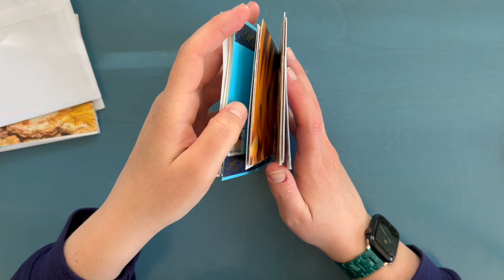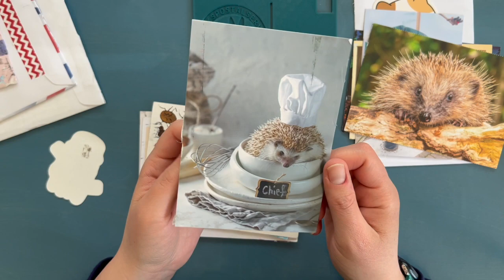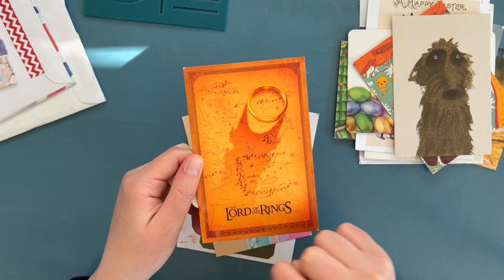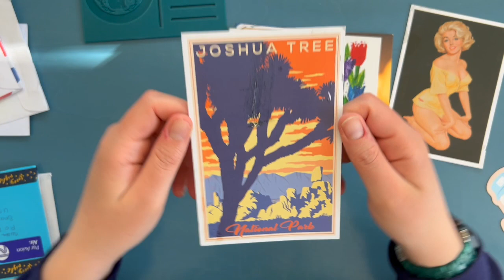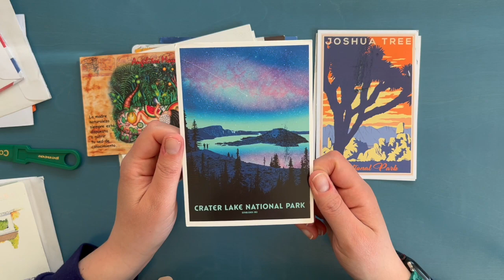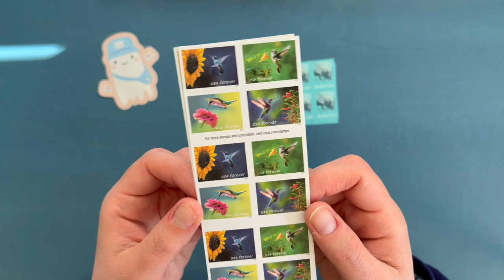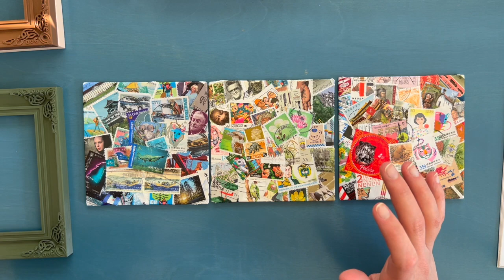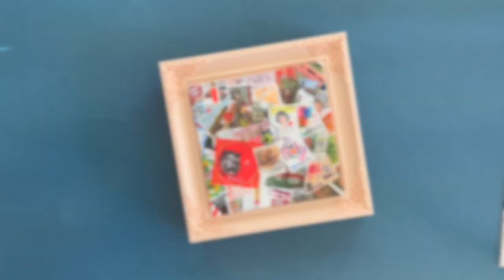Postcrossing | Penfriends! End of March Incoming Post!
Hello PenFriends,

 This video has about 2 weeks of mail being shared in it! Many amazing Postcrossing postcards as well as fantastic penfriend postcards and letters! I am slowly catching up on my letters, bit by bit they are being replied to. I have a day job and home life to balance with a hobby!
 The more I receive mail the more I realize there is only ONE of me and many of you. I might start doing a zine quarterly or every other month just to be able to keep up with penfriends!
Until I finally put that into action, here is a video of some amazing postcards and a bonus little “Show and Tell” at the end of what I am doing with leftover, used postage stamps!
Keeks

What to expect:
- Minimally chatty
- Background music
- Typed comments/questions

As of today here are my Postcrossing Stats:

Sent: 1029
Received: 1023

Keeks

If you send happy mail my way here is my address!

Keeks Wanderer
USA

From Thematic!